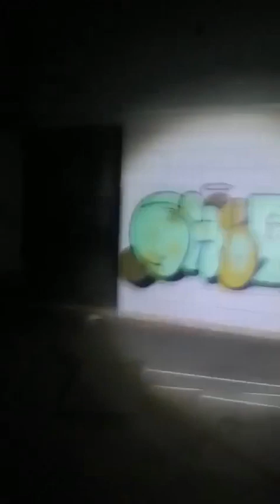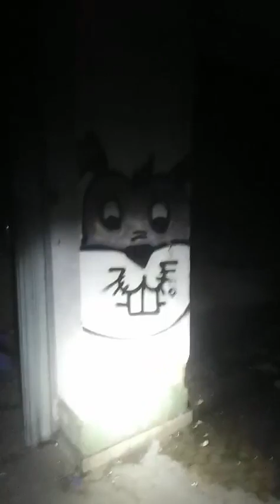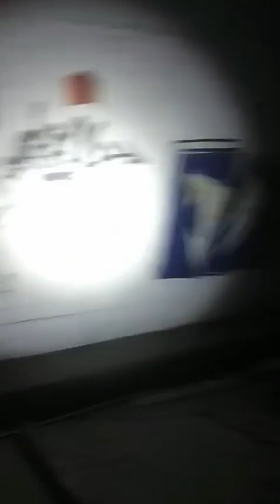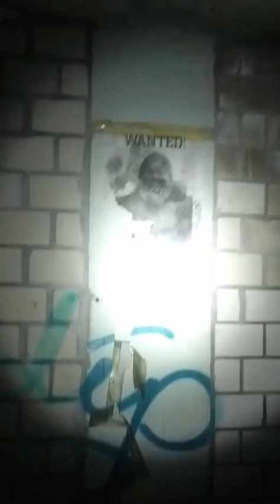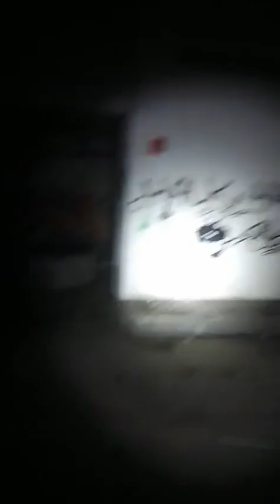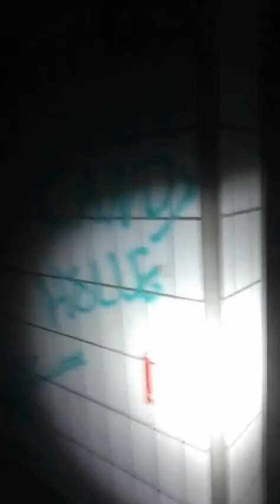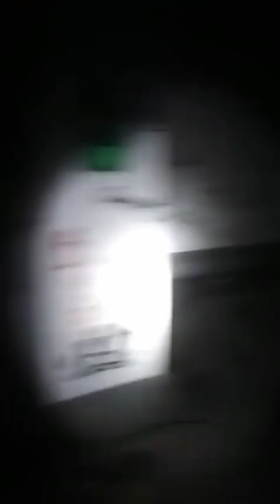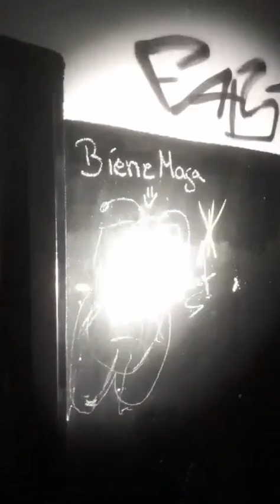Lost Place NRW 👉 Verlassene Milchfabrik besucht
Lost Place NRW 👉 Verlassene Milchfabrik besucht und absolut Super geile Graffitis von MRT entdeckt